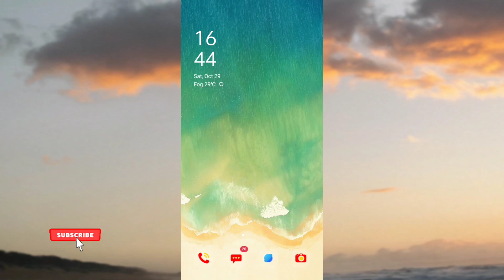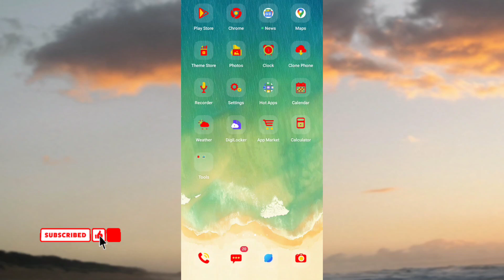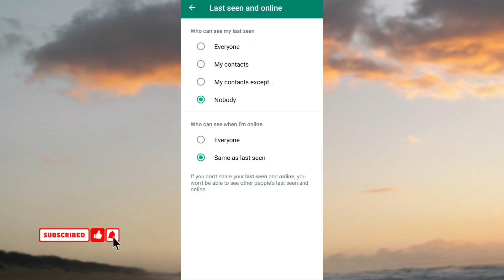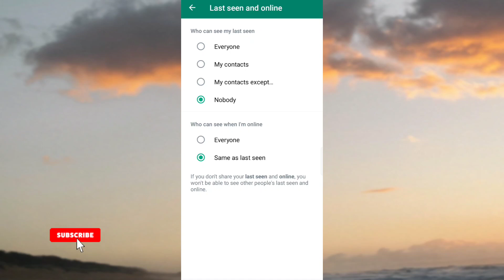How To Hide Online Status On WhatsApp | Whatsapp New update 😱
How To Hide Online Status On Whatsapp. WhatsApp New Update Hide Online.

how to hide online status on whatsapp from one person

My Social
Instagram _ anujyadav_987766